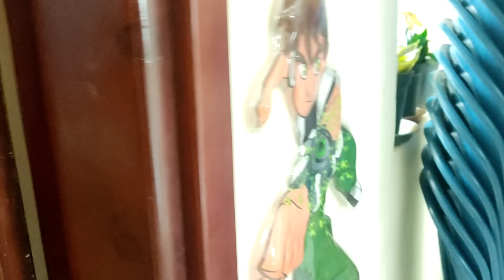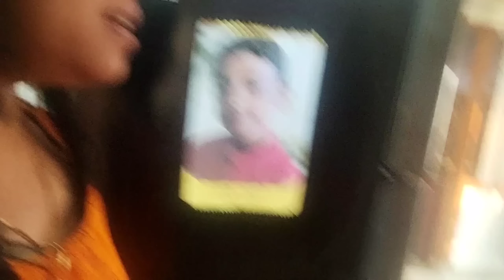Sobai Mile Hate Hat diye par kore dilam- Birthday Special❤️